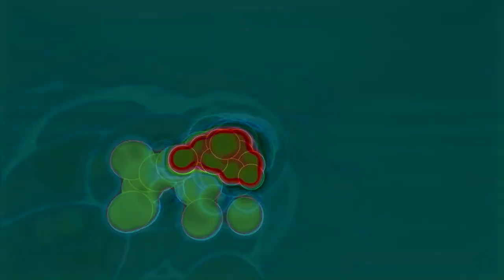100 Day 8 Finger Atonal Tapping Guitar Challenge - Gilboa Wilson Project: Day1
100 Day 8 Atonal Tapping Challenge - Gilboa Wilson Project: Day1